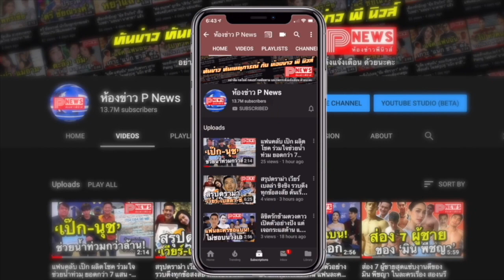ห้องข่าวพีนิวส์ | "วิน เมธวิน" ดี๊ด๊า “Velence” ทำมาเท่าไหร่ก็เกลี้ยง คอลเลกชั่นแรกขายดีไม่มีเหลือ